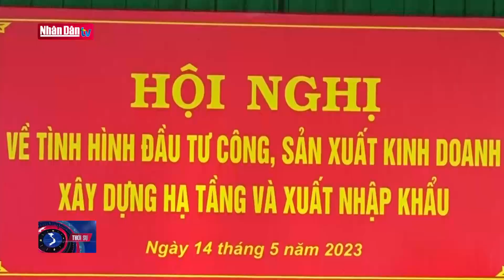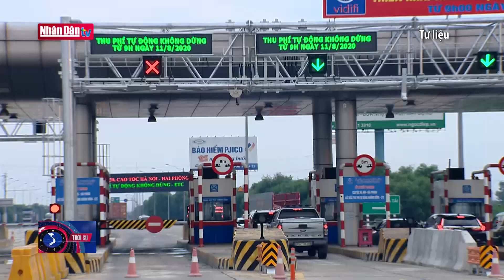Củng cố khát vọng để phát triển Hà Nam thành tỉnh giàu mạnh | Tin chính trị, KT-XH tối 14/5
Củng cố khát vọng để phát triển Hà Nam thành tỉnh giàu mạnh | Tin chính trị, KT-XH tối 14/5 | Truyền Hình Nhân Dân
1. Dự Báo Thời Tiết Hôm Nay